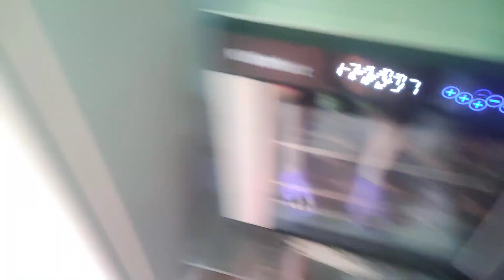Свежие,домашние лакомство для моих собачек 🤗 ЛЮБЛЮ ИХ 💞